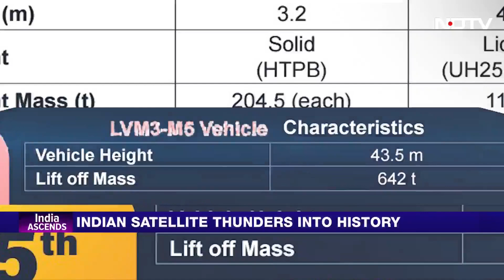Andhra Pradesh News | ISRO's Biggest Giant: LVM3–M5 Rewrites Space History!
The Indian Space Research Organisation (ISRO) is all set to launch the country's heaviest communication satellite CMS-03 on Sunday. The CMS-03 is a multi-band military communication satellite, also known as GSAT-7R, and will be launched aboard the Launch Vehicle Mark 3 (LVM3), the country's most powerful rocket. The launch is scheduled to take place on November 2, from the Satish Dhawan Space Centre, Sriharikota in Andhra Pradesh.